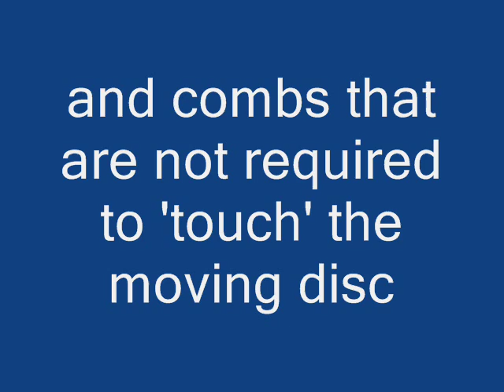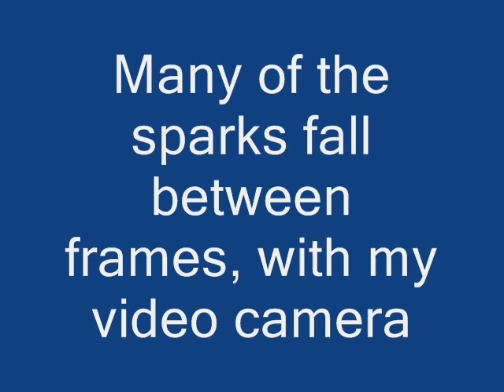My first Holtz electrostatic generator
A simple homemade Holtz electrostatic generator. A Holtz machine, like a Wimshurst machine, is a classic electrostatic "influence" machine. The Holtz machine was one of the very first truly powerful Influence machines. It produces more current than a Wimshurst machine, requires only one moving disc, and uses combs that are not required to make physical contact with the disc.